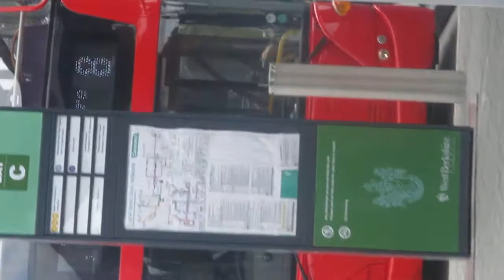that is a 8 bus in newbury